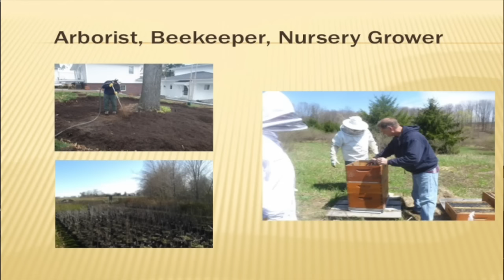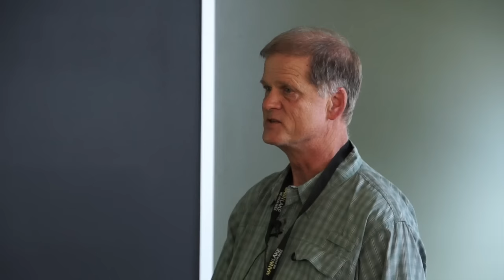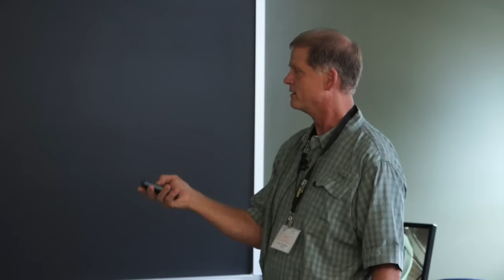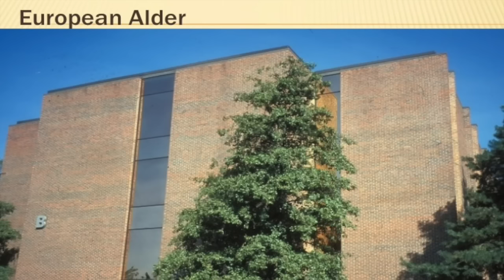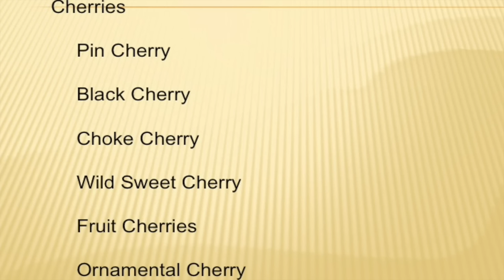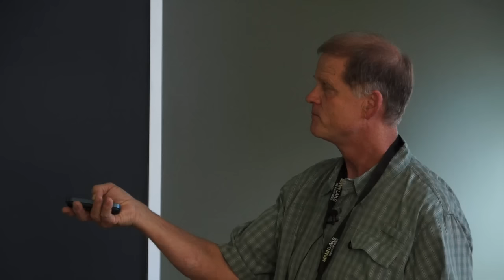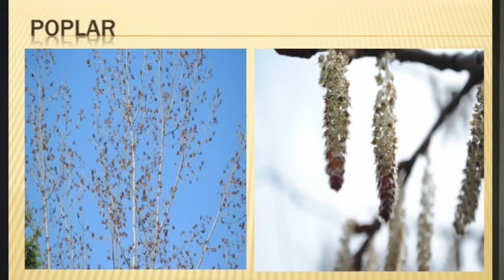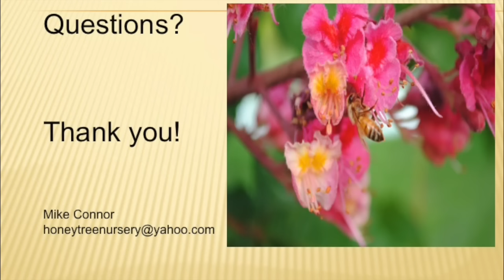Mike Connor: Bees and Trees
Mike Connor, arborist, nursery grower and beekeeper talks about the importance of trees for all pollinators in this full-length presentation, "Bees and Trees", at the 2015 Heartland Apicultural Society annual conference.